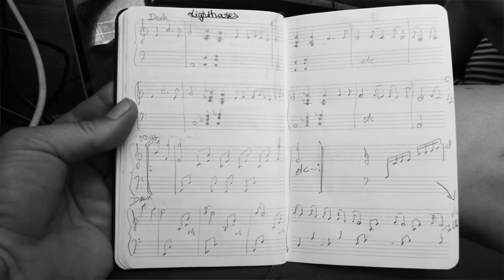Lightouses - Pianocean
From the piano solo album Water Music
Piano : Marieke Huysmans-Berthou
Video: Anne-Lise Le pellec